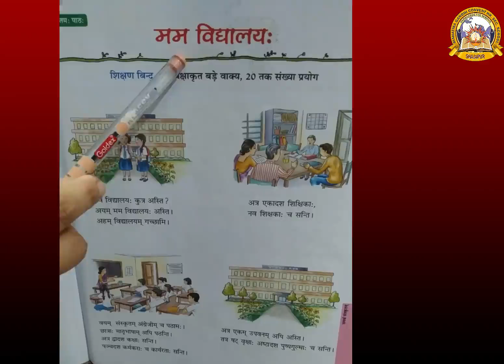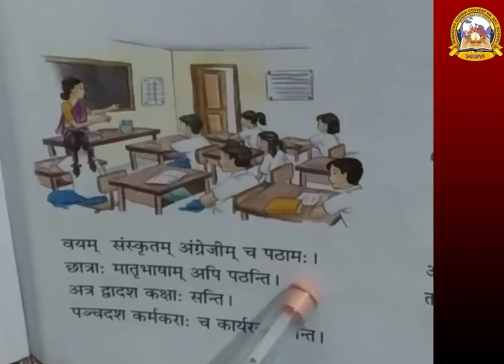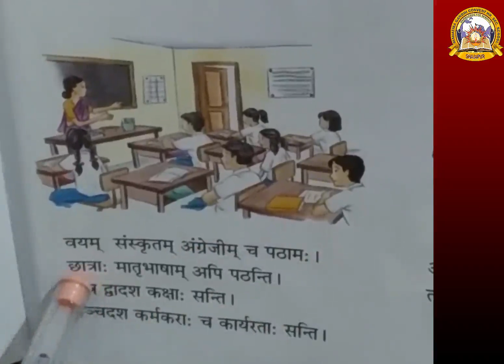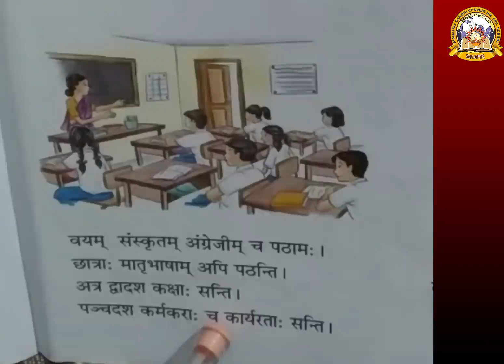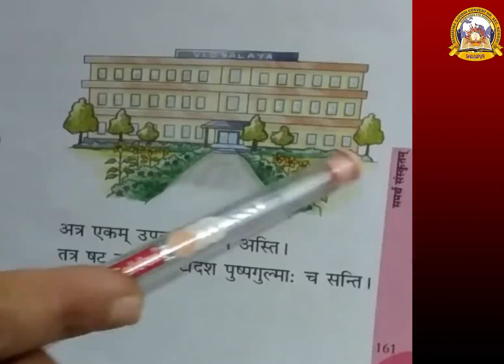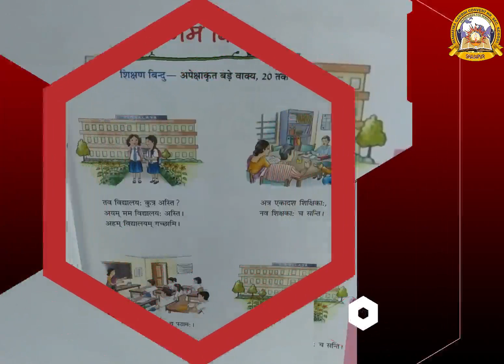MGCS E-CLASS ROOM | Class - 5 | Sanskrit | Saptmah Paath